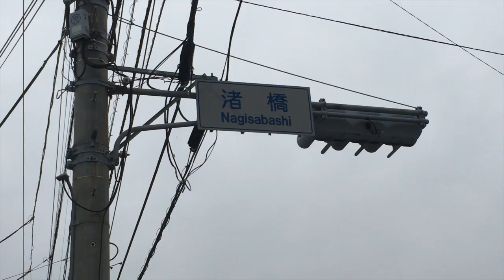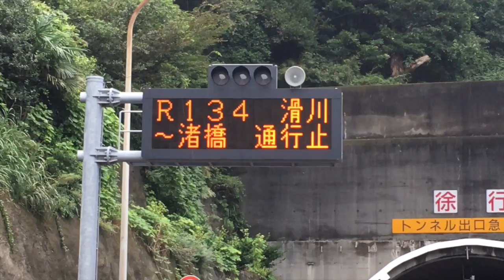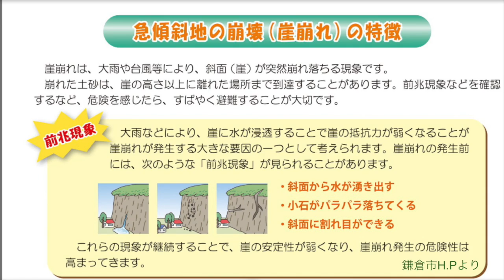小坪海岸トンネル崖崩れ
連日の雨により9月24日午前０時頃逗子と鎌倉の間の小坪海岸トンネルで大きな崖崩れが発生し、国道134号線が12時間に渡り通行止めになりました。現在は一部片側通行ですが通行止めは解除されています。しかし小坪海岸トンネルはまだ通行止めが続いており、復旧の目処は今のところ立っていないようです。